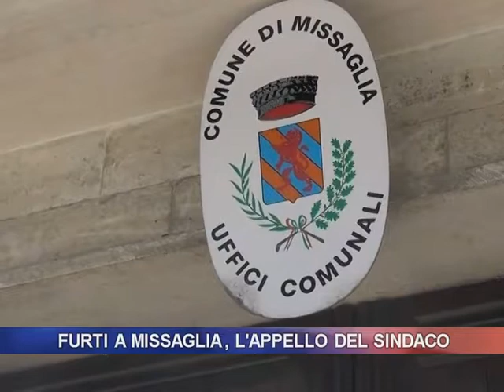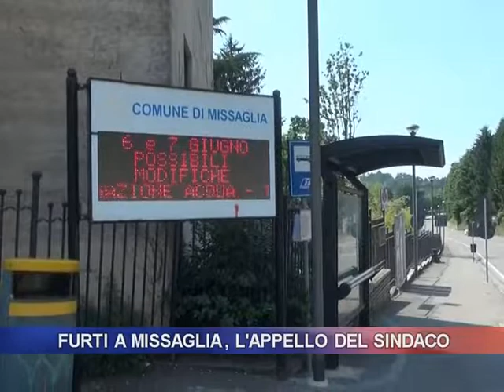Furti a Missaglia, l'appello dei sindaco